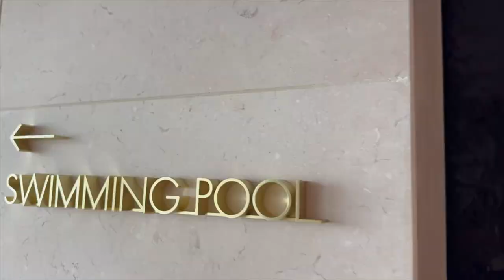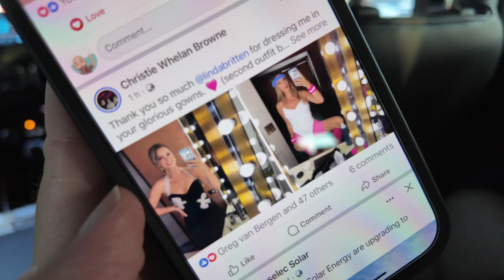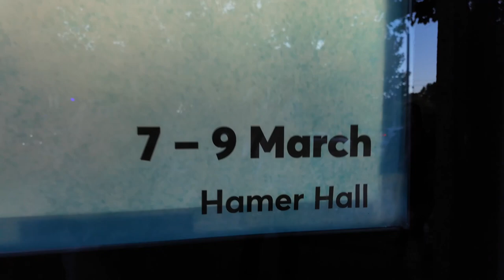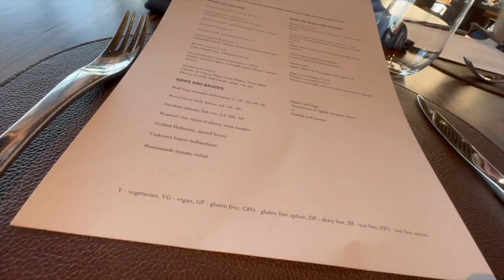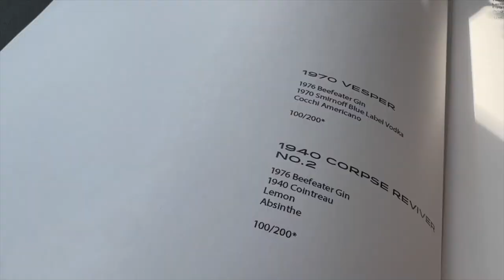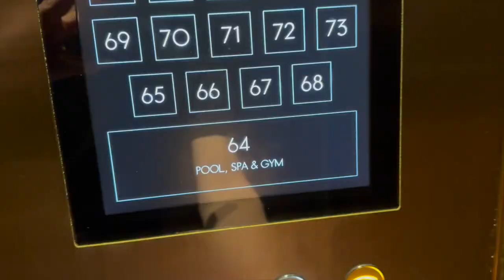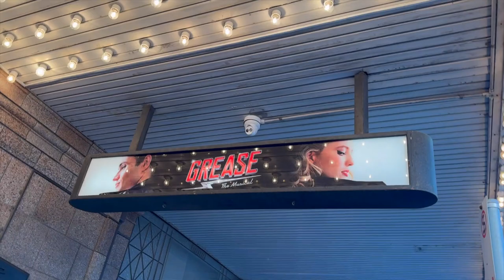Luxury Staycation & Musical Fun at Ritz-Carlton Melbourne | Vlog 9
We’re escaping to the Ritz-Carlton Melbourne for a luxurious staycation packed with musical fun! From front-row seats to 'Hopelessly Devoted'—a tribute to Olivia Newton-John—to seeing 'Grease' live on stage, this week was filled with unforgettable moments. Join us for a glimpse of luxury living and musical magic!

🙋🏻‍♂️ About Me:
Hello, I'm GVB. I'm the creative introvert behind The GVB Project, where I balance my passion for musical theatre, unwavering Madonna fandom, and the profession of coaching vocalist to find their voice as an Estill Voice Master Trainer. Amidst the chaos of life, I navigate alongside my husband CL and our two kids, sharing the highs and lows, embracing creativity, and pursuing my personal growth one day at a time. The GVB Project isn't just about challenging myself; it's about finding the audacity to do things I wouldn't normally do and in turn, inspiring others to find their own courage.

Video Chapters:
0:00 Exploring Ritz Carlton Melbourne
4:39 Hopelessly Devoted Tribute Concert to Olivia Newton John
9:27 Ritz Carlton: Breakfast, Gym, Cocktails
12:45 Mid-Week News Update
16:56 Seeing Waitress the Musical at the Cinema
18:04 Going to Grease The Musical

End Credits:
Music from Uppbeat (free for Creators!):